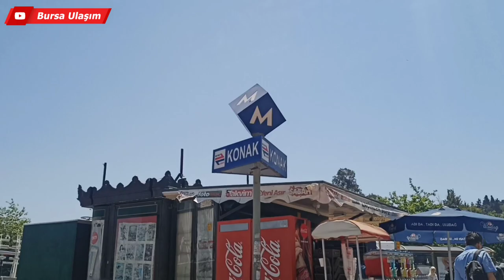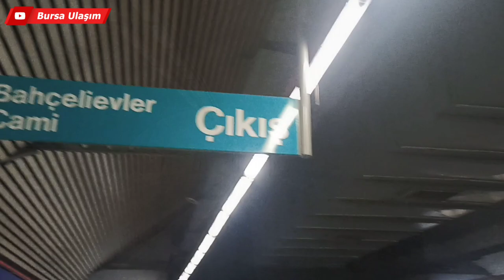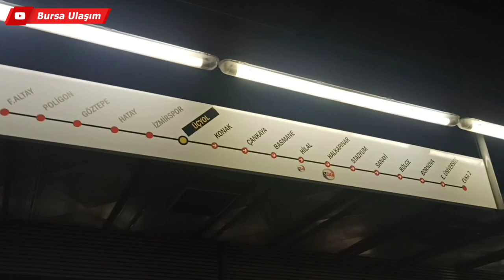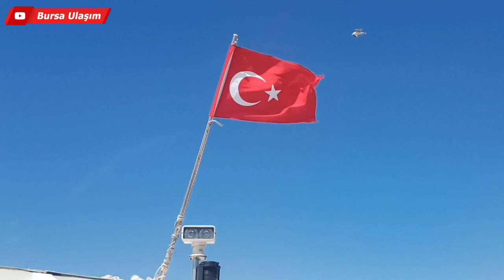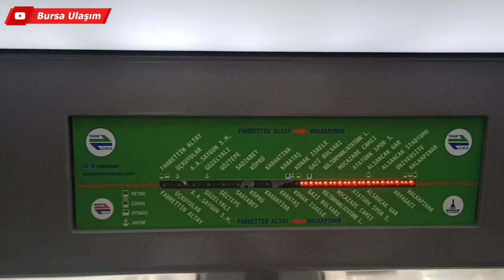İzmir Ulaşım VLOG'u | ESHOT, METRO İZMİR, TRAMVAY, VAPUR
Bir anda "haydi video çekeyim" dememle başlayan İzmir videoma hoşgeldiniz, iyi seyirler...